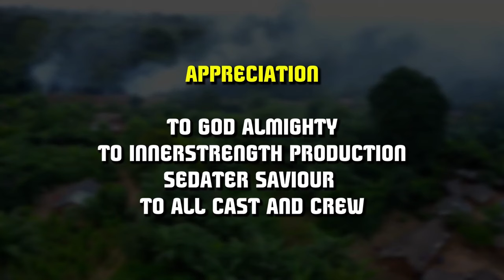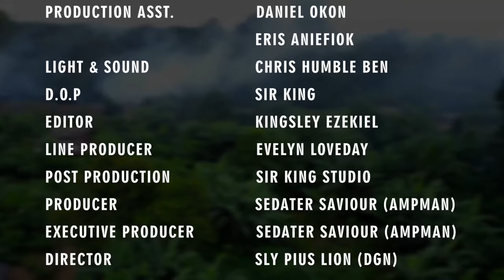THE GODDESS OF BEAUTY-NESSA GRACE , EMMANUEL ETIM ,EVELYN LOVEDAY, UKEME WONDER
A family full of rivalry #2024